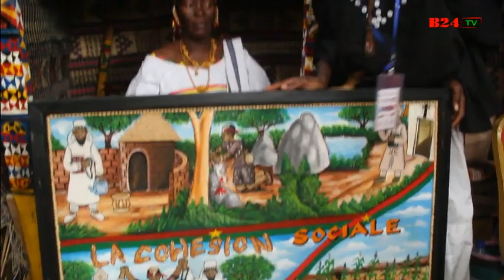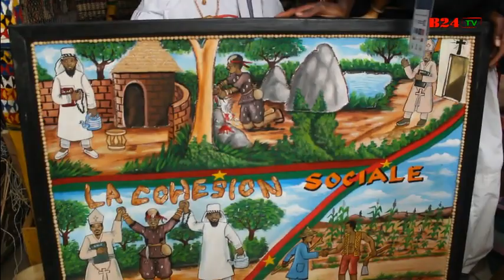SIAO 2018 :Entreprise « Art Djelgodji», artisan de mère en fils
Awa Alou, 58 ans, veuve et mère de 5 enfants ressortissante de Djibo est artisan et s’est spécialisé dans la fabrication et la vente des objets d’art. Elle expose au SIAO 2018 et leur stand ne passe pas inaperçu. Cet après-midi du 5e jour de l’ouverture, l’affluence y est et vêtus de leurs plus beaux accoutrements peulhs, mère et fils assis sur le lit traditionnel dans une case peulh dressé pour l’occasion, séduisent et se laissent admirer par les visiteurs.